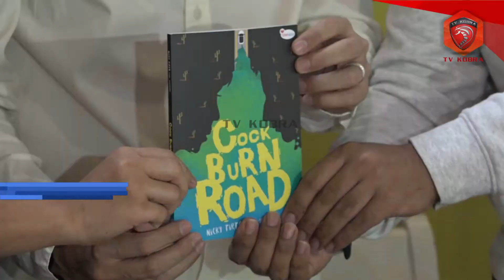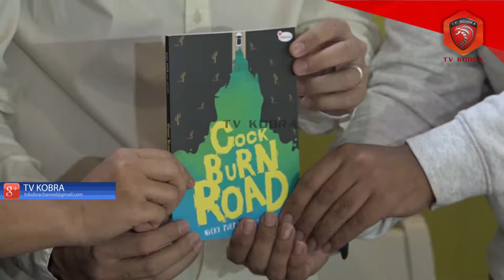INI KADO TERINDAH DI MOMENT ULANG TAHUN NICKY TIRTA